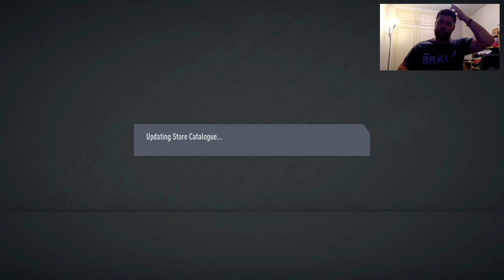FIFA 20 UEFA MARQUEE MATCHUPS SBC! INSANE PLAYER PULL!